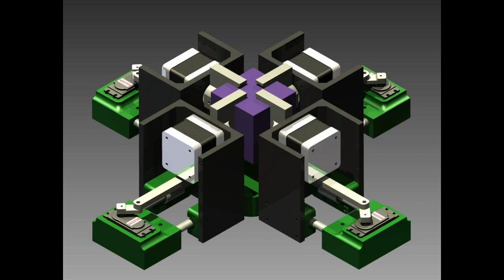Rubik's Cube Robot CAD Demo